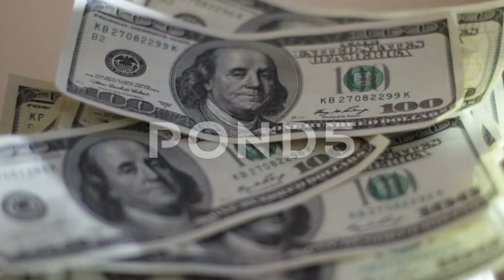He Believes Dollars On The Table